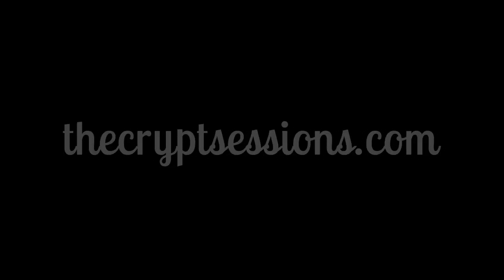Keaton Henson - Always On My Mind // The Crypt Sessions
Keaton Henson performs a cover of 'Always On My Mind' for The Crypt Sessions

"Henson's music will change your life if you let it" is a pretty strong quote but its one of many that try and describe Keaton Henson's beguiling music. "One of the most compelling singer-songwriters we've heard in ages...'Dear...(album)' is remarkable" Sunday Times, "Beautiful and uncompromising" Q and the picture gets a little clearer but as Keaton himself never does interviews and rarely even performs live he is a difficult artist to get to know.

Originally an illustrator and visual artist, Keaton's move into well known musician was not intended, that was until radio's tastemakers decided he was the real deal and Fearne Cotton, Zane Lowe, Jo Whiley, and Lauren Laverne have been spinning Keaton's recent singles regularly. Its not hard to understand why either as one listen to his Crypt Session and you will be falling for his brittle charms. All this mystery has created a feverish following as fans of the elusive Keaton strive to find out more and Facebook groups and Tumblr sites have sprung up, all either pretending to be him or for fans to obsess.

We have a feeling that pretty soon Keaton's obscurity will be a mystery in itself.

The Crypt Sessions